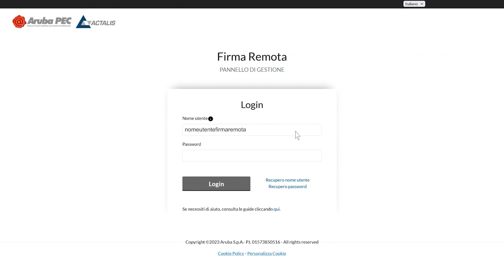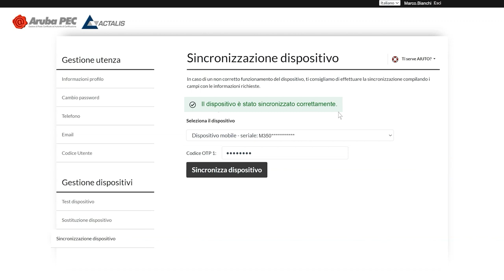Sincronizzare il dispositivo di Firma Remota - Guida